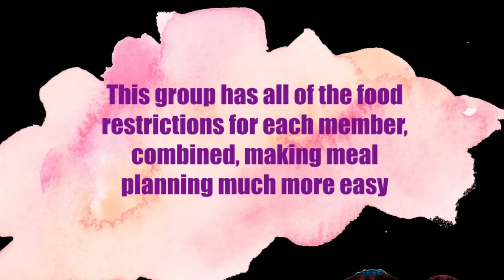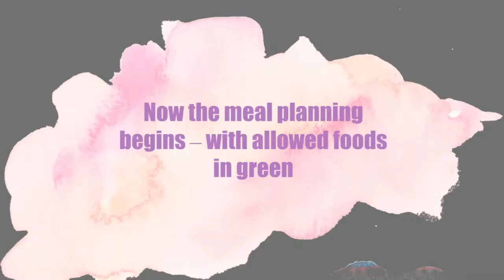Selectivor Makes Meal Planning Easy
Selectivor is a group/event meal planning app that takes into account every persons' allergies, dietary restrictions and dislikes.  No more meal time stress!